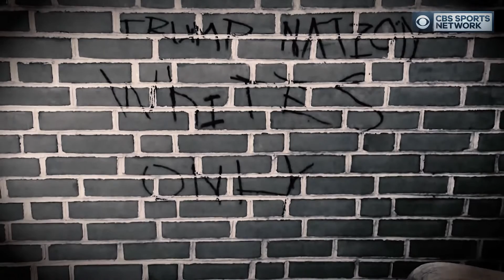Kent State "Unity"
Men's basketball players at Kent State are choosing to take a stand for change.